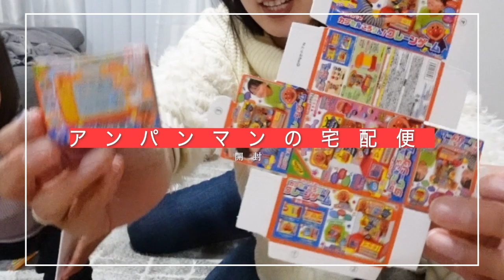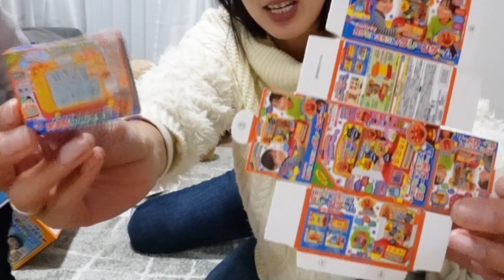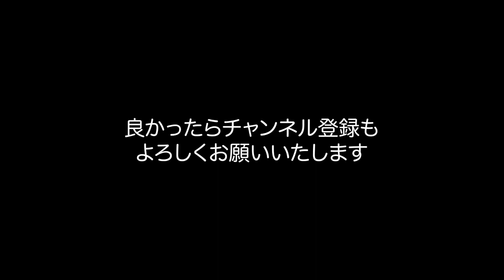【開封】アンパンマン おもちゃ ピッ！と注文 サッとお届け！ アンパンマンの宅配便 2歳 女の子 アリアちゃんが遊んでみるよ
時代に合わせて進化する玩具って本当すごいなと！アンパンマンのごっこ遊びシリーズ！今日はアンパンマンの宅配便の開封です。アリアちゃん早速遊んで見ました＾＾

対象年齢は3歳です

Amazonだと3000円で売ってました！